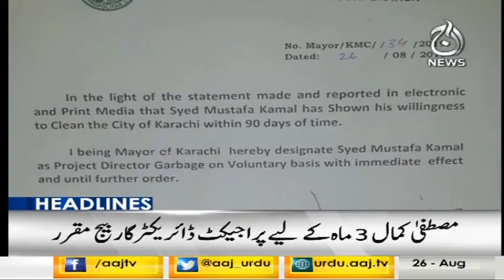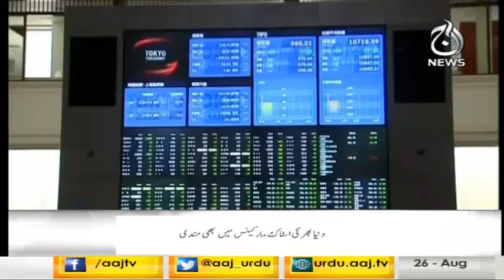Headlines 9 PM | 26 August 2019 | Aaj News